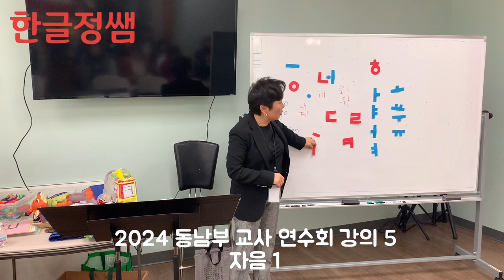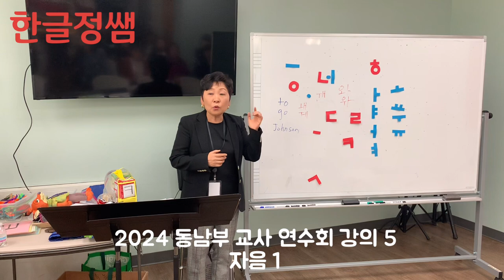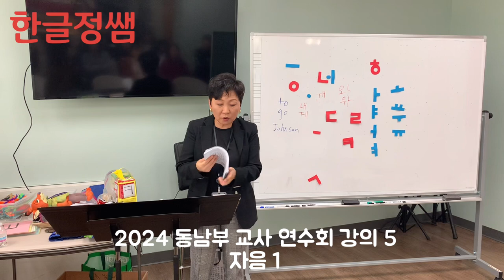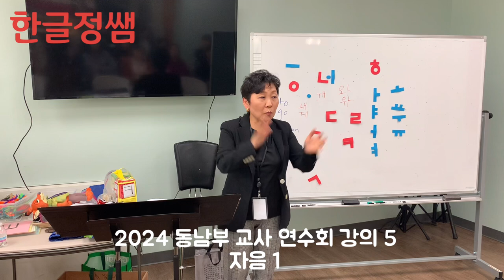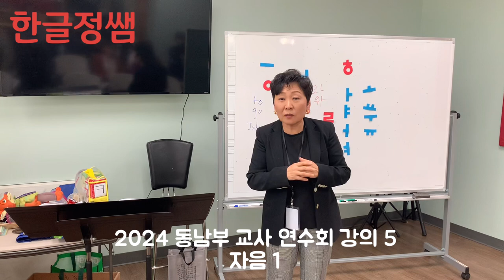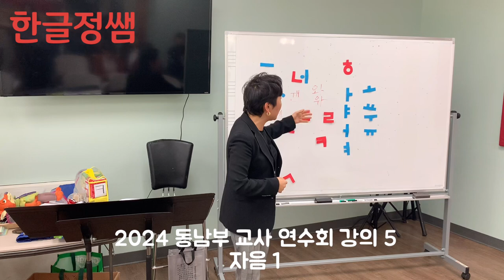한글기초 (상) 부교재 사용법 강의 5 - 자음 1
2024년 4월 6일 재미한국학교협의회 동남부 교사 연수회 중 기초반 수업 강의 일부입니다.